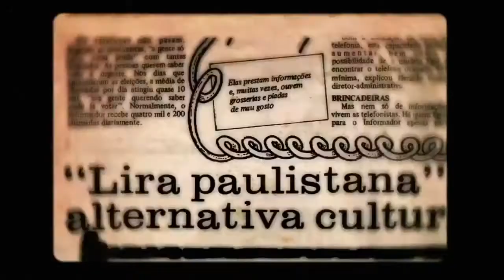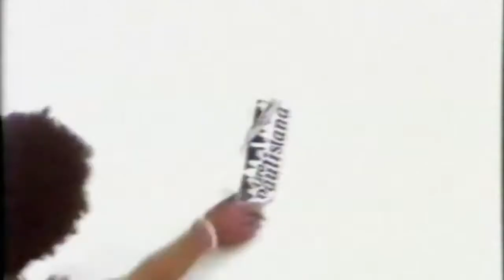Lira Paulistana: A Vanguarda Paulista (trailer HD)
O filme conta a história da casa LIRA PAULISTANA, que entre os anos de 1979 e 1986, foi um espaço-porão que abrigou a vanguarda paulista: Itamar Assumpção, Grupo Rumo, Premeditando o Breque, Titãs, Cólera e Inocentes. Direção de Riba de Castro.